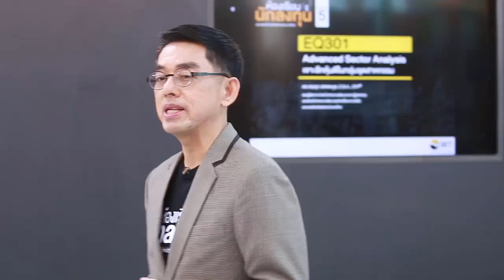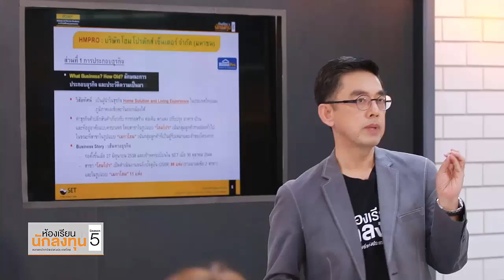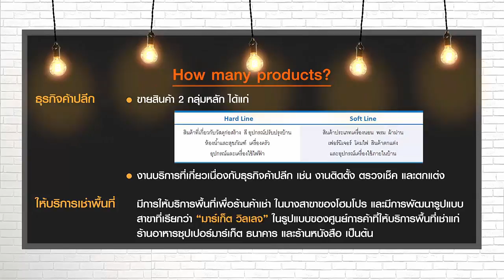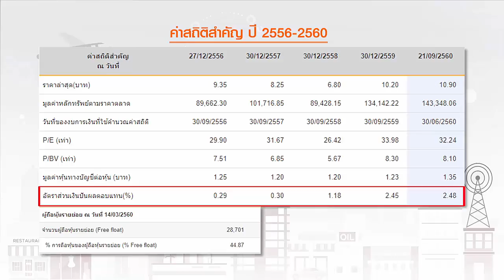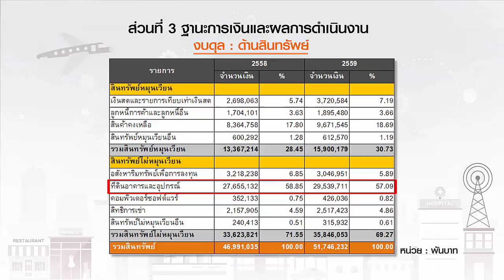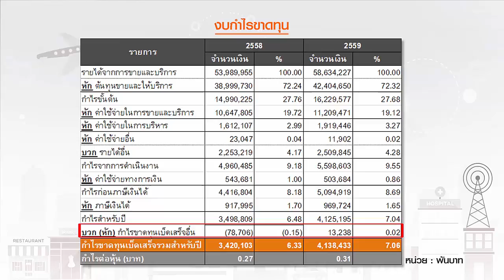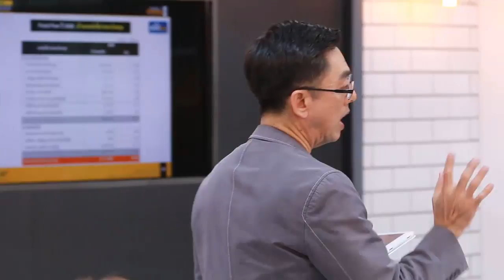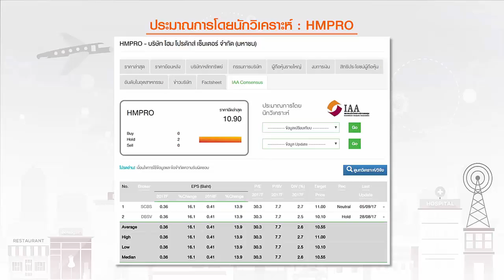ห้องเรียนนักลงทุน Season 5 "เจาะลึกหุ้นดีในกลุ่มอุตสาหกรรม" / 14 พ.ย. 60